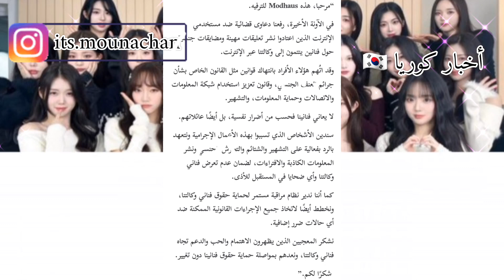وكالة Modhaus تُصدر تحديثًا بشأن الإجراءات القانونية ضد ...